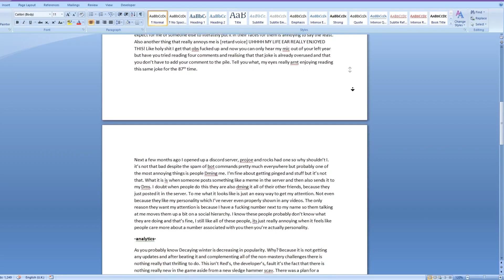I'm making a big change to my channel...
Might be a joke.
Committed: gort, null, comicwool, Shadow boi, idiooticgamer, ProJoe, Shadaw, bun, normal, koyoukyo_kyo, Pongza, Willy, Burgler, Synthwave, Baz, Mm, Gilson